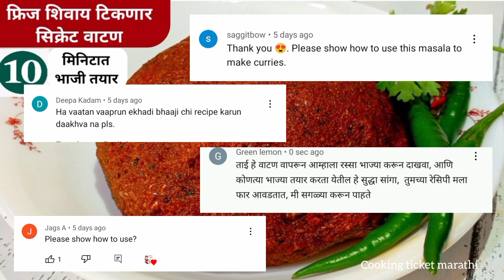गवारीची भाजी | gavarichi bhaji | gavar chi bhaji | gavar bhaji recipe in marathi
100 पेक्षा जास्त भाज्या बनवा, हे वाटण वापरून